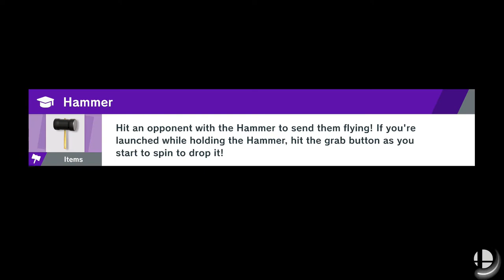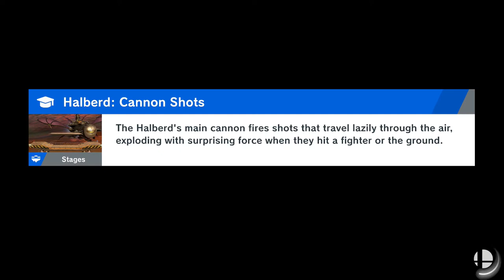SMASH FAIL!! | Super Smash Bros Ultimate World Of Light Gameplay Walkthrough Part 3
Hello Everyone And Welcome To Super Smash Bros Ultimate. I'll Be Giving Away A Copy Of Super Smash Bros Ultimate. This Will Be A Full Gameplay Walkthrough As Well As A Full Review. In This Part We Continue On Our Way Through The World Of Light But No One Told Me It Was Going To Be THIS FREAKING DIFFICULT!!!

Stay Awesome!